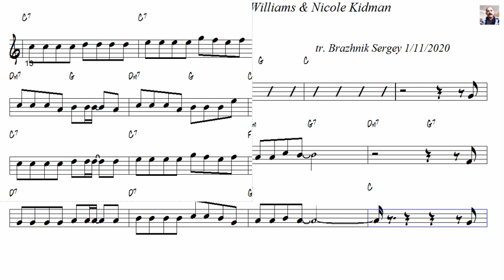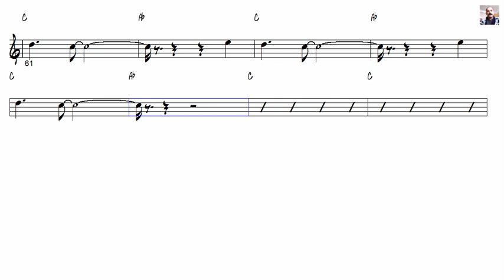Something stupid Robbie Williams & Nicole Kidman Alto Sax